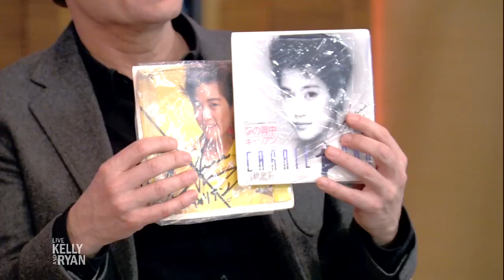Carrie Ann Inaba’s Past as a Japanese Pop Star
Carrie Ann Inaba talks about her brief fame as a Japanese pop star and what made her want to focus on dancing instead of singing.